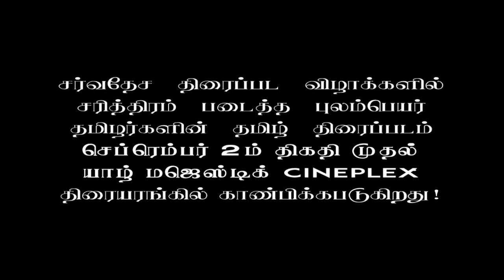Jaffna Release - Opens on Sept 2nd in Majestic Cineplex jaffna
செப்ரெம்பர் 2 முதல் யாழ் Majestic Cineplex​ திரையரங்கில்!
ஷாங்காய் மொன்றியல் போன்ற பல திரைப்பட விழாக்களில் சரித்திரம் படைத்த புலம்பெயர் தமிழர்களின் தமிழ் திரைப்படம் இப்போ யாழில்!

செப்ரெம்பர் 2 முதல் யாழ் மஜெஸ்டிக் ஊநைெிடநஒதிரையரங்கில் காண்பிக்கப்படுகிறது!

காணத்தவறாதீர்கள்!